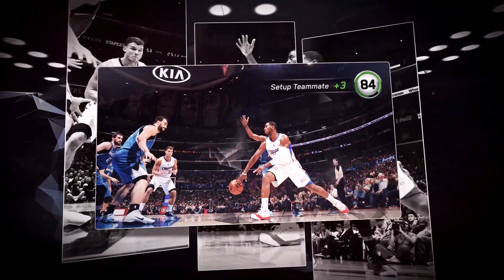NBA LIVE 15 PS4 | Khalil Takes On The Jordan Showcase